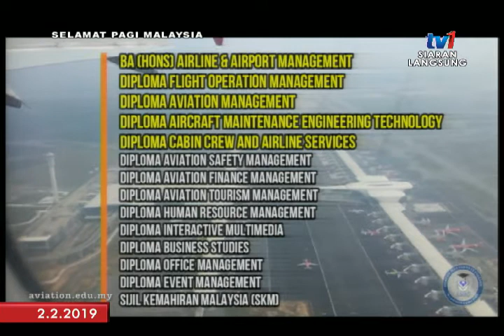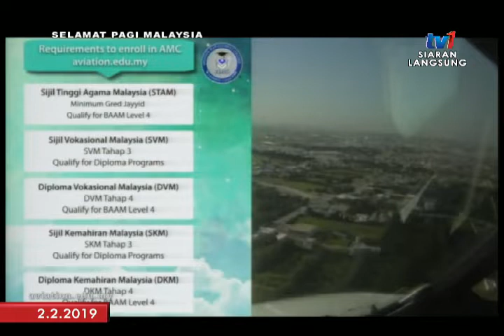SPM 2019 – INDUSTRI PENERBANGAN DAN AEROANGKASA [2 FEB 2019]